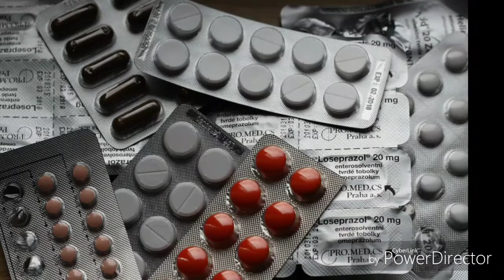THE POWER OF SURAH AL FATHIHA (Benefits)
"THE POWER OF SURAH AL FATHIHA"

Miracles on reciting surah Fathiha and incident at time of Nabi (Salalahu alay he wasalaam).

If any copyright is found on this video please inform us and know that it was not our intention to do so.